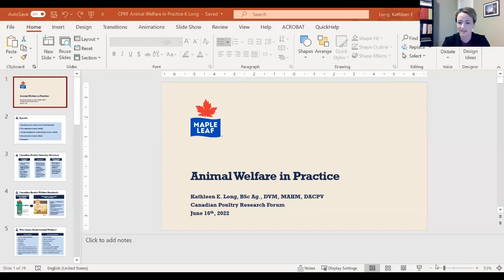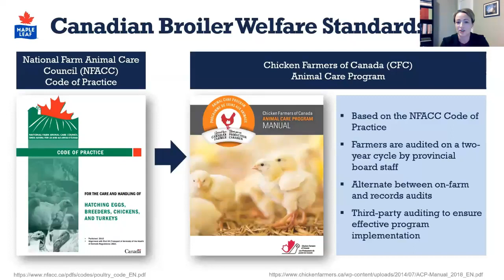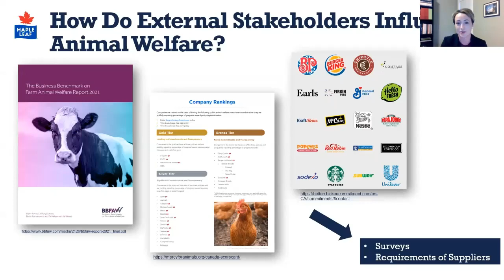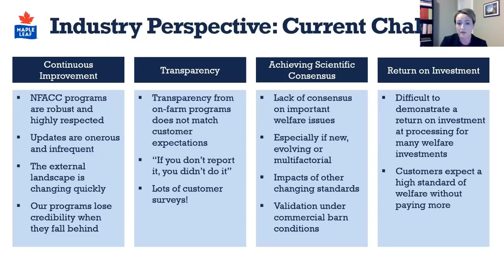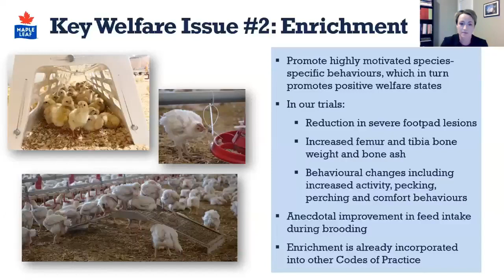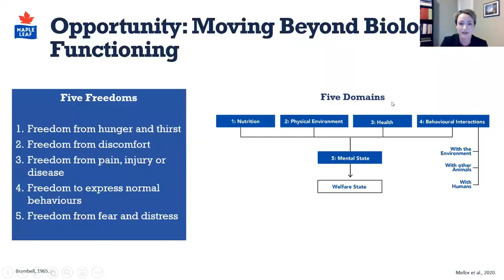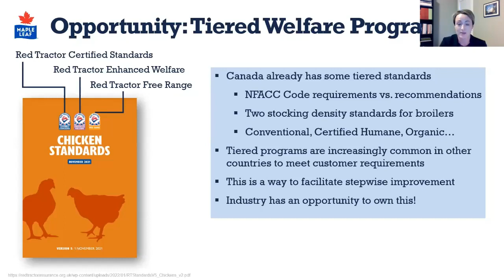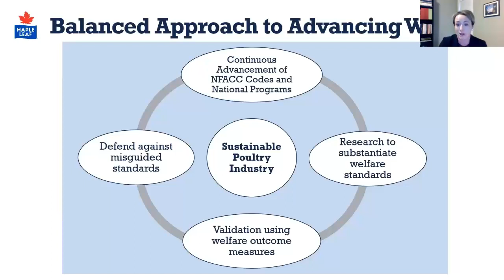Keynote: Animal Welfare in Practice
Keynote speaker Kathleen Long from Maple Leaf Foods Inc. talked about her experience on animal welfare in practice.

Presented at the 2022 Canadian Poultry Research Forum, June 16, 2022.

The Canadian Poultry Research Forum is an opportunity for students to gain practice in sharing their research and for established scientists to share their recent research. Poultry and avian scientists across Canada have the chance to connect, learn more about the great work being done across the country, and hopefully form collaborations over this multi-day event.